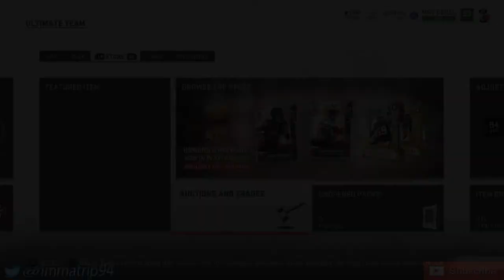100 Zone Coverage???!!! | Primetime Performers Howard And Hayward| Madden NFL 19 Ultimate Team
Yooooo. Its Ya Boi Trippy here bringing you the new primetime performers this week. Which are Jordan Howard and Casey Hayward.  I hope you enjoy the video. If you do, two the like button it will help the channel tremendously. But until next time guys, PEACE..